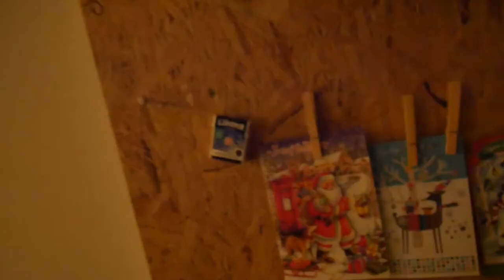DIPPING DOUGHBALLS AND LEAVING NAOUSA - Vlog 366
We had such a great time in Naousa, but after a good meal and some cleaning up we had to head back to Volos!